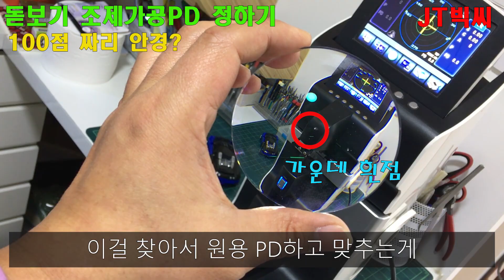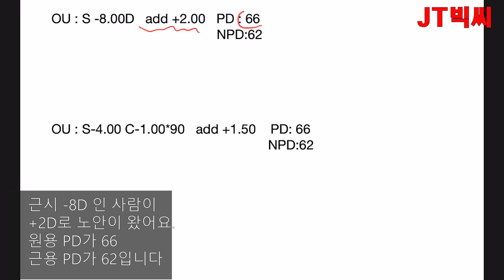[FOR 안경사] 당신이 맞춘안경 얼마짜리? 몇점짜리 안경일까?(근용안경 조제가공 pd 정하는법) reading glasses optical center distance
근용안경(돋보기) PD 결정하는 방법입니다.

안경사 제이 전자책- 5년차 안경사가 되는 법

5년차 미만 안경사 선생님에게 적극 추천드립니다.